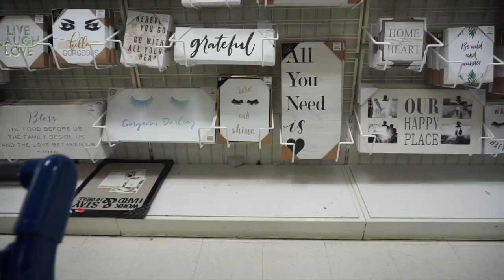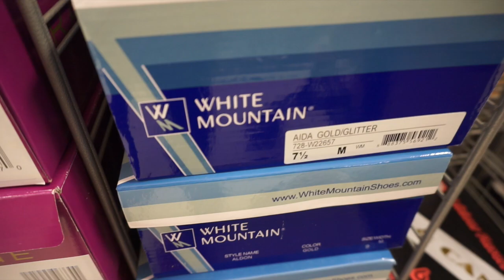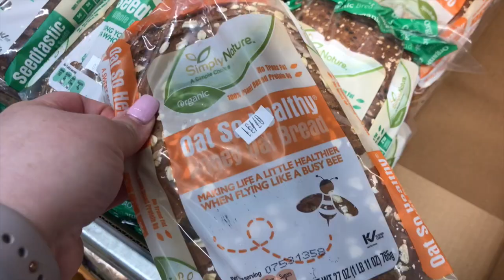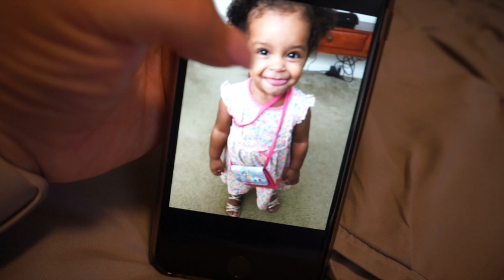My Toddler Has A Purse | VLOG 66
🛍Shop Products in this video:

Merci graphic tee
White Mountain Aida Gold Glitter
Sony a5100 camera
Quay Australia camden heights

👗Shop my Poshmark Closet @ouiouicherokee